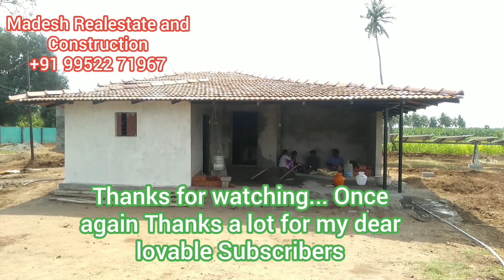(Sold out) Agri Land #38 | This property sold out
Agri Land #38 | பண்ணை வீடுடன் கூடிய தென்னை தோட்டம் விற்பனைக்கு...Coconut farm land+house for sale!!!

 Land details:

2.41Acre land,

location - Thamaraikulam, Kinathukadavu.

Acre @ 35 Lacs negotiable,

2.5 km approx from Pollachi main road,

60 ft road approx,

Low budget land,

good water source area,

PAP Water source,

Red Soil,

Tani Patta,

70 years parent documents,

Single owner,

2 Borewell 700ft,

5HP service,

Luci motor, finolx wire,

Solar panels (23 years warranty),

200 coconut trees,

650 sqft farm house with two layer roof tiles,

1.5 lacs water Tank approx,

Full dripping,

Full fencing,

Tata steel fence,

Residential EB for farm house,

PAP water source,

31A service.

For more details please call us,

Madesh Realestate and Construction company in Coimbatore.

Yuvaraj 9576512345